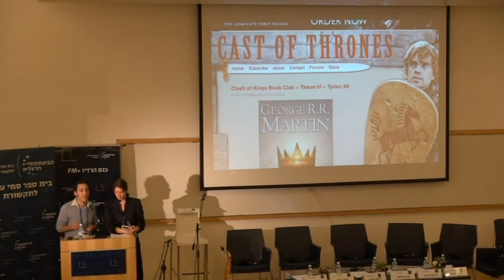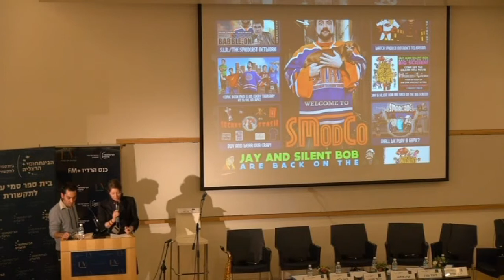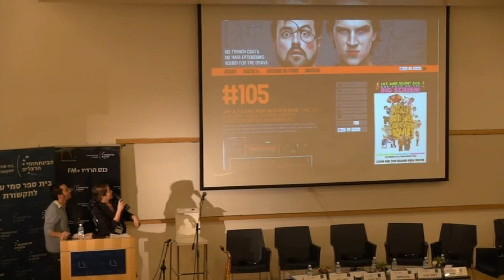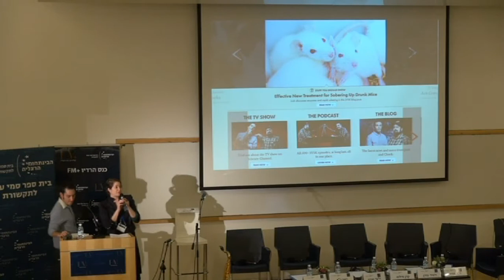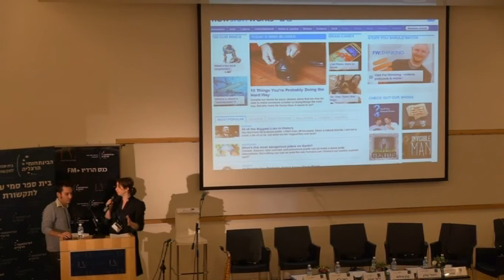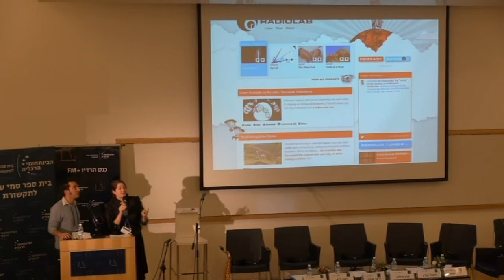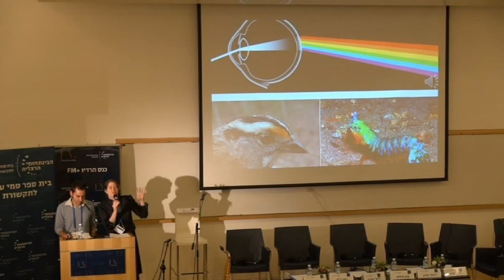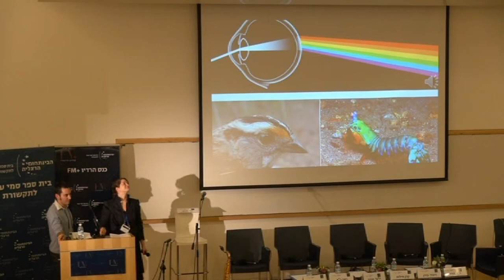כנס FM+ 2013 שמונה דקות לשידור: "אינדירדיו"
איילת טריאסט וברק חיימוביץ' על התכניות הטובות שעדיין לא שמעתם.
 הרדיו פועל כחלק מביה"ס סמי עופר לתקשורת, הבינתחומי.
המדריך לעולם התקשורת - על עולם הרדיו ,עבודה ברדיו ומיפוי עולם התקשורת כולו